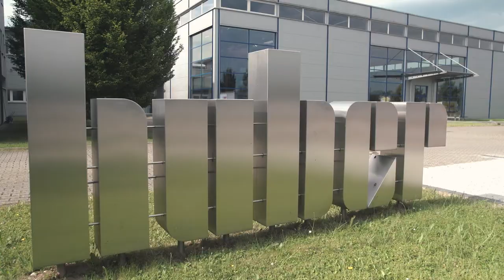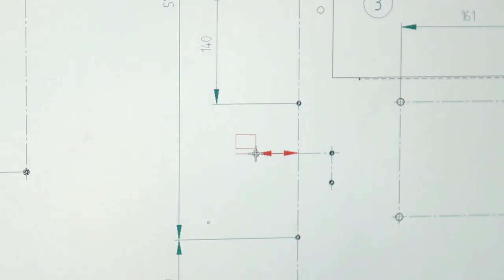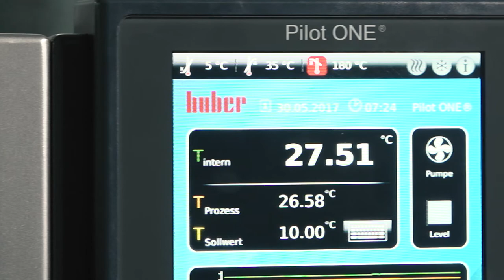Innovator des Jahres 2017 | Peter Huber Kältemaschinenbau AG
The 24th Top 100 awards for the leading innovators among Germany’s SMEs are about to be presented, and Peter Huber Kältemaschinenbau AG has taken the top spot. The Offenburg-based company is the best in its class (companies with more than 200 employees). Science journalist and TV personality Ranga Yogeshwar, the competition mentor, will present the company with its award at the fourth German SME Summit on 23 June 2017 in Essen.

Clearly structured innovation processes, a fruitful climate for innovation and exceptional success in bringing innovations to market are what characterise the Top 100 companies. And close collaboration with external partners and customers are an integral part of their day-to-day business. In a high-class field, Peter Huber Kältemaschinenbau AG demonstrated some exceptional qualities that gave it the top spot. Explaining the reasons for their decision, the panel of judges said:
“Peter Huber Kältemaschinenbau AG develops and manufactures high-precision thermoregulation systems used, for example, in stress testing mechanical and electronic components and materials testing. The Offenburg-based company has established itself as a global technology leader. By combining thermodynamics and microelectronics the company has managed to develop the world’s smallest and most precise cooling circulators.”

Huber is a perfect example of how to make the most of collaborative partnerships and so tap into a constant stream of new application areas. And the success of the innovations developed by the company, which was founded in 1968, is impressive. The Innovator of the Year in size category C derives around 90 per cent of its revenues from market innovations and innovative improvements. Chairman of the Board Daniel Huber explains their strategy of perpetual innovation: “We don’t want to be the biggest, we want to be the best.” And this strategy has won Peter Huber Kältemaschinenbau the accolade of Innovator of the Year before, in 2012, though back then it was in size category B.

The panel of judges also praised the way in which the management has systematically created a climate and working environment for its 270 employees where innovation can thrive. And it is not just innovation that benefits from a good climate: although the exterior of the company’s building is almost 50 per cent made of glass, a mere 90kW is needed to heat the approx. 40,000 cubic metres of space inside. Peter Huber used his expertise in thermoregulation systems to good effect during the building’s construction.

“Overall, we noted that Peter Huber Kältemaschinenbau AG has developed highly successful innovations thanks to its well-developed corporate and innovation culture. We were particularly impressed by how well the balance between openness, flexibility and the necessary structures is managed,” the panel concluded.

As the project managers, innovation researcher Professor Nikolaus Franke and his team from the Institute for Entrepreneurship and Innovation at the Vienna University of Economics and Business examined 414 applications on behalf of compamedia. They evaluated around 100 parameters in five assessment categories. 305 companies made it to the final round, and 262 of them received the prestigious Top 100 award (max. 100 per size category). The top three in each size category were entered into the competition for the top spot, and they all received an on-site visit from the project managers. The panel of judges used all the data collected to decide on the group winners, the Innovators of the Year.
“I’ve been the scientific director of the Top 100 for 14 years, and every year I’m amazed by the level of innovation on display,” says Franke, who is also a visiting professor at the Massachusetts Institute of Technology (MIT). He believes these companies are well equipped to face the future: “The Top 100 are a good example of how companies can use innovation to gain a competitive advantage – not just for today, but also with a view to their future market position.”

Statistics reveal the special status of the top innovators: this year, they include 101 German market leaders and 26 global market leaders. In the last three years, these SMEs have together applied for a total of 1,226 German and international patents. Their revenue growth over the previous five years was 20 percentage points higher than the average for their industries. The proportion of their revenue attributable to innovative improvements and products new to the market was 38 per cent. And their strong position is also driving employment, as they are expected to create around 9,500 new jobs by 2018.